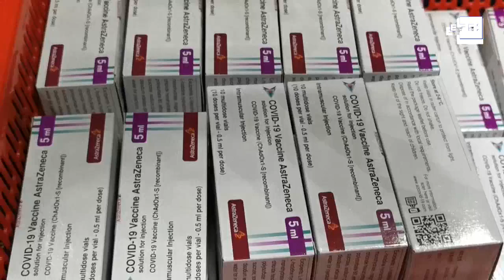Covid-19 Imágenes de una crisis en el mundo. 8 de marzo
Bogotá (Colombia), 8 mar (EFE).- Resumen de un día de crisis sanitaria en imágenes desde distintas partes del mundo.